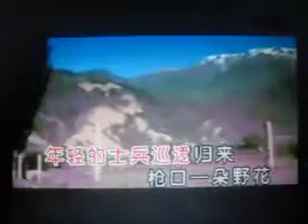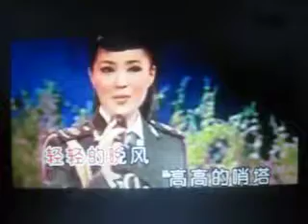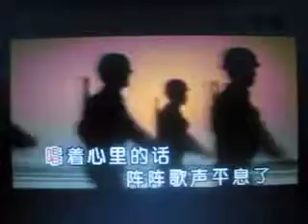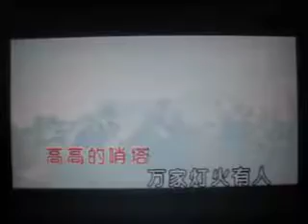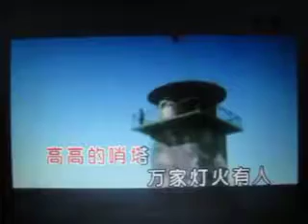晚风吹过哨塔【WB】（甫人-雷佳）20180114